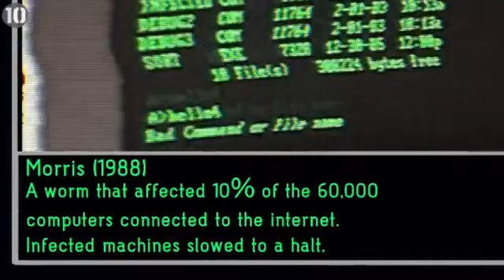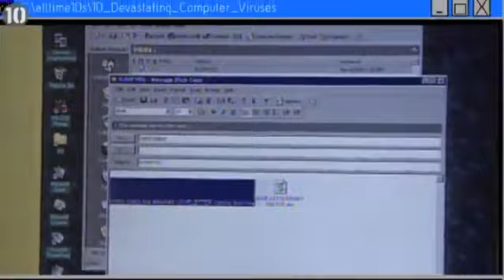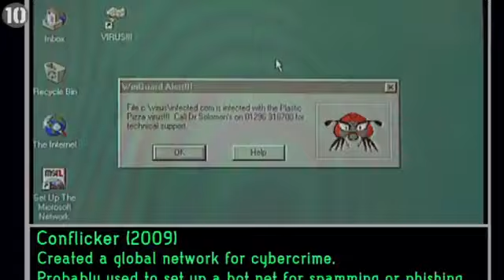10 Devastating Computer Viruses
Having trouble viewing this video? Then maybe your computer has been infected with one of these 10 devastating viruses. Where else to find All Time 10s... Fa... http://